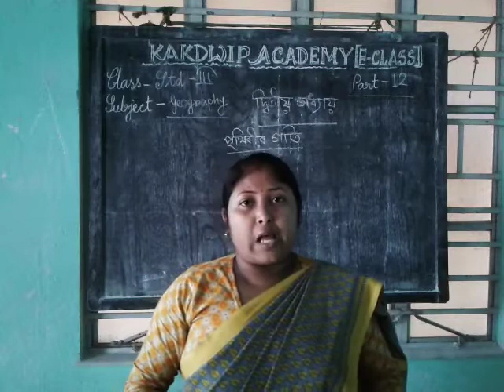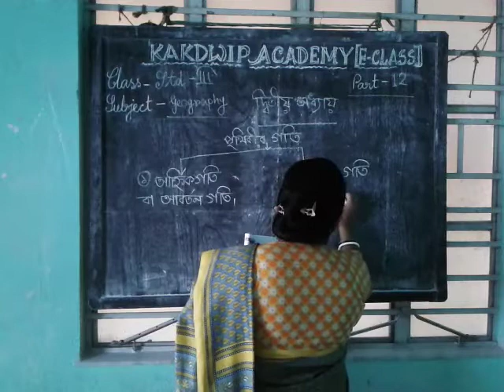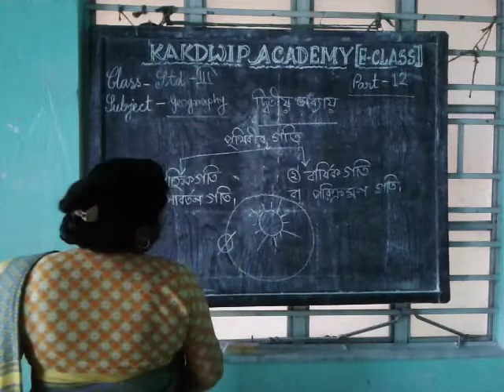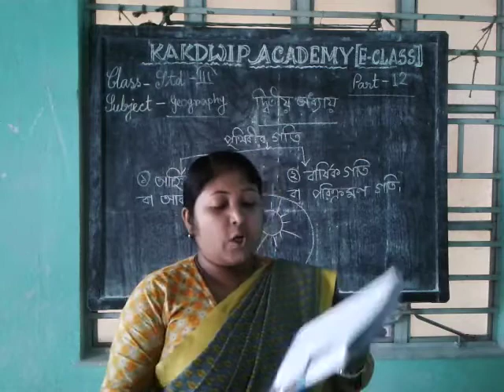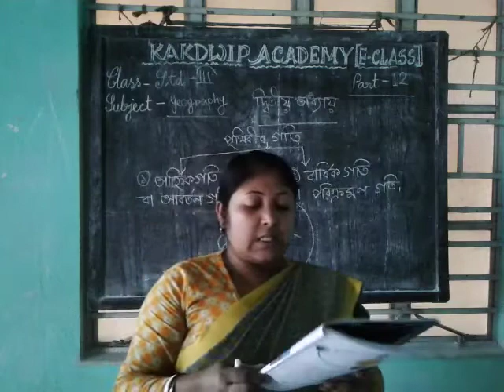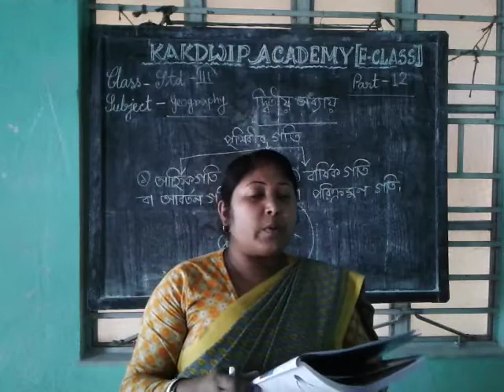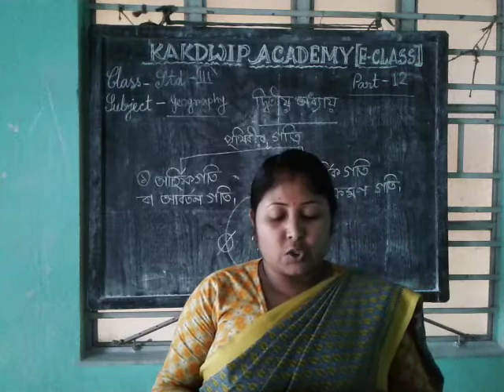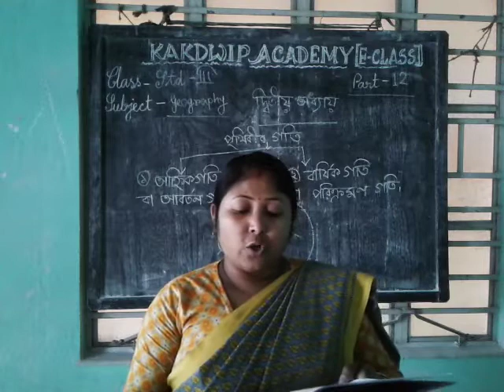R Class, Geography, Std-lll(12),2021.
Geography, Std-lll(12),2021.